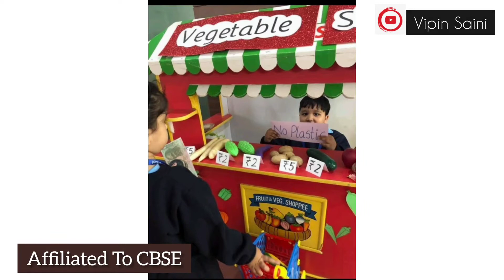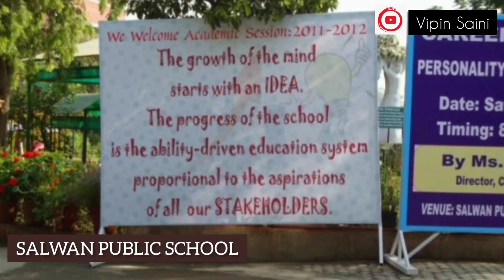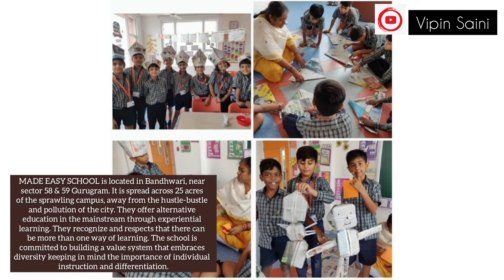Top 10 Expensive Schools In Gurgaon | Top Private Schools | Updated List | गुड़गांव के श्रेष्ठ स्कूल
These Are The List Of Gurugram/ Gurgaon Best Private Schools

Expensive Schools